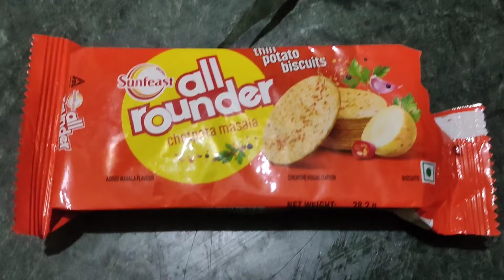Krishty ପାଇଁ ରୂପା ଗହଣା କଣ ସବୁ କିଣିଲି Chole Vature recipe / Real Silver Shopping 🛒